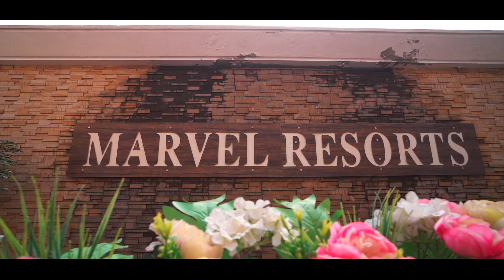Samridhi weds Maninder PR Caneda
Star Shine Studio TaPa (Near Main Gate Sinior Secondary SChool Boy  Tapa Mandi) PB
Star Shine Studio Ambala City (6319 Ratan Garh Road Near Manav Chock Ambala City) HR
Star Shine Studio Barnala ( Sekha Road Near Sahil Karyana Store Barnala) PB